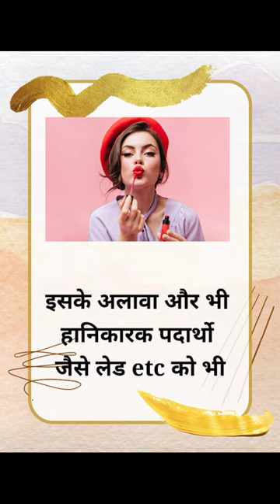Is Lipstick Vegetarian or Non-Vegetarian?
➡️ just herbs -

➡️100% Pure -

➡️Wet & Wild

➡️ Kat Von D

Have you ever wondered if your favorite lipstick is vegetarian or non-vegetarian? As a makeup lover and a vegetarian, I was curious to find out the truth about the ingredients in my lipstick. In this video, I will be exploring the different types of ingredients commonly found in lipstick and determining if they are vegetarian or non-vegetarian.